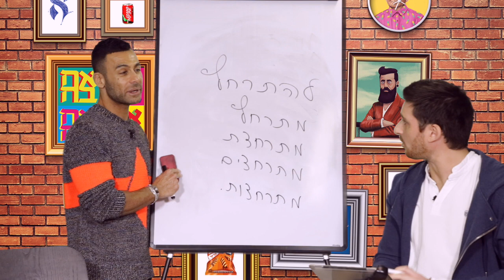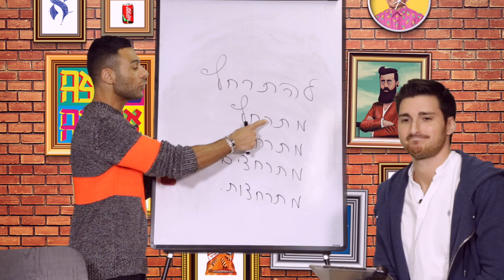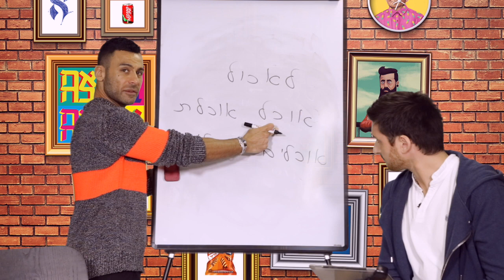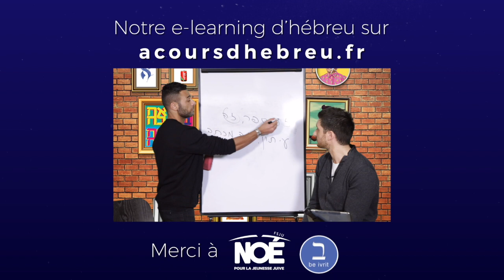Leçon 7 Débutants - Ceci, Cela ! (extrait) - Formez-vous sur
Nous avons appris comment dire : C'est un élève. En revanche nous ne savons pas encore dire : Cet élève. Vous voyez la différence ? En hébreu pour exprimer les 2 phrases précitées on va utiliser le même mot : זֶה. Mais attention pas de la même manière. Dans cette leçon vous allez tout comprendre sur ce système de pronom démonstratif.
Par ailleurs, Itsik vous propose un nouveau texte pour élargir votre vocabulaire avec de nouveaux verbes importants : se lever, se laver, manger, boire, vouloir, venir. Et enfin disons que nous allons parler essentiellement petit-dèj. Ah oui j'allais oublié, un prof israélien basé à Tel Aviv nous fera un coucou en nous faisant la lecture du texte. Vous allez aimer. Ce sera surtout l'occasion de bien travailler de chez vous la prononciation et pourquoi pas l'accent. Allez au boulot.